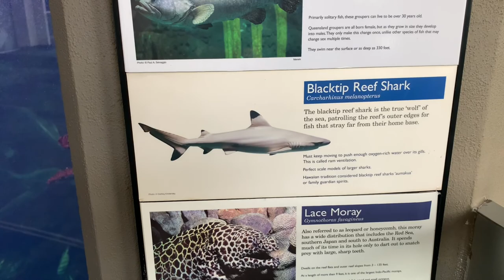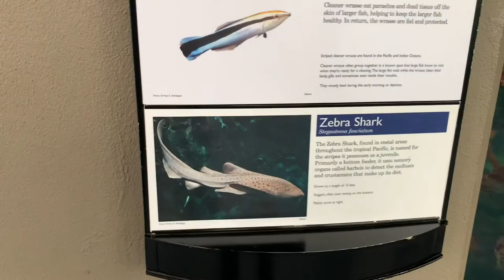PPG Aquarium shark exhibits: Pyjama sharks, a Puffadder shyshark, Zebra sharks & more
Video of the various shark exhibits and the different species that are on display at the PPG Aquarium located inside the Pittsburgh Zoo.

The large Ocean Exhibit is 90,000 gallons and contains Zebra sharks, Brownbanded Bamboo sharks (Chiloscyllium punctatum), and Blacktip Reef sharks. The smaller tank located by the Penguin display is really neat in that it curves up and over the guests and has simulated waves as well. That tank had Pyjama sharks (Striped Catshark) (Poroderma africanum) and a Puffadder Shyshark (Haploblepharus edwardsii). The Pyjama sharks and this particular shyshark were collected by PPG Aquarium staff at the Two Oceans Aquarium in Cape Town, South Africa back in 2003.